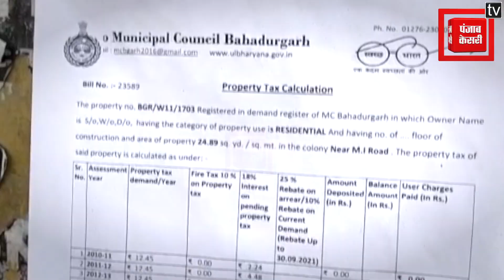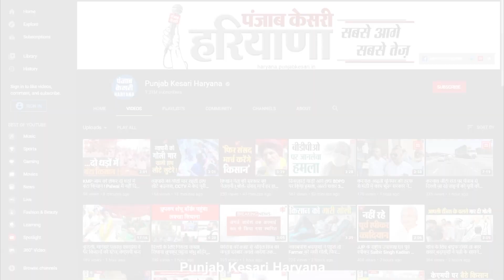बहादुरगढ़ में दीवारों और दरवाजों में चिपकाए प्रॉपर्टी टैक्स के बिल, लोगों ने जताया रोष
नगर परिषद की ओर से प्रॉपर्टी टैक्स के अनाप-शनाप बिलों को लेकर लोगों में फैला रोष थमने का नाम ही नहीं ले रहा है…. दस साल पुराना प्रॉपर्टी टैक्स एक साथ वसूलना और उस पर 18 फीसदी ब्याज की मांग को शहर के लोगों ने नाजायज करार दिया है. नाराज स्थानीय लोगों ने नगर परिषद कार्यालय के सामने धरना दिया. लोगों का कहना है कि प्रॉपर्टी टैक्स के बिल लोगों के घरों पर चस्पाए जा रहे हैं.. जिस तरह बैंक या कोर्ट के नोटिस चस्पाए जाते हैं. लोगों को अपराधी की श्रेणी में रखते हुए प्रॉपर्टी टैक्स के बिलों को दीवारों और दरवाजों पर चिपकाया गया है... शहर के वेदांत नगर में ऐसे ही नोटिस के खिलाफ लोगों ने नाराजगी जताई है.